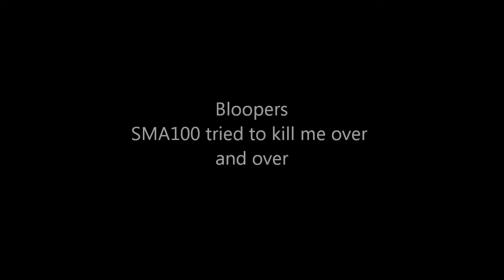MW2 Dubstep montage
This is my first ever montage so i hope you like it .